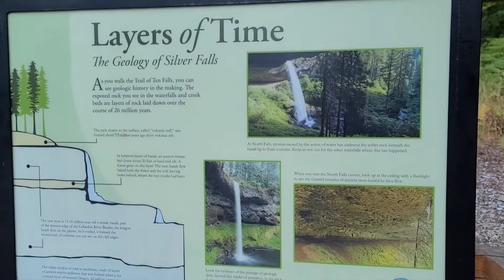silver falls state park Oregon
to many water falls in one place